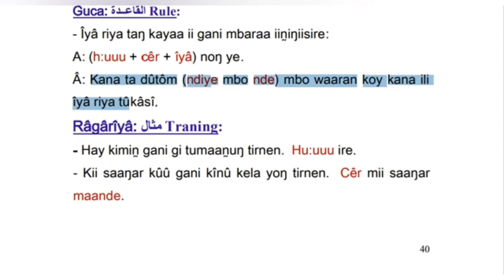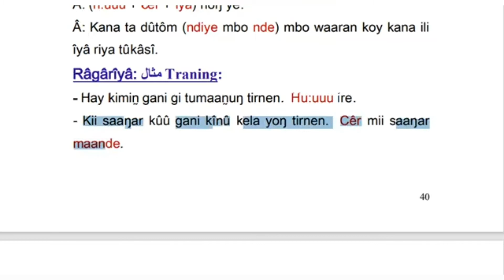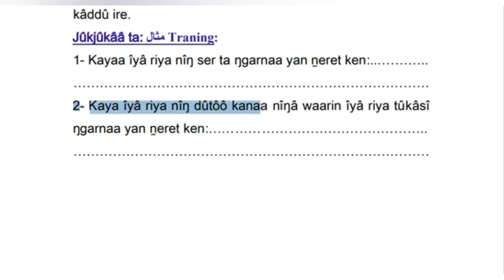تعليم لغة المسراا الكتاب قواعد النحو الدرس 29 kanaa masarak nîn̰njîŋêêsîrâ